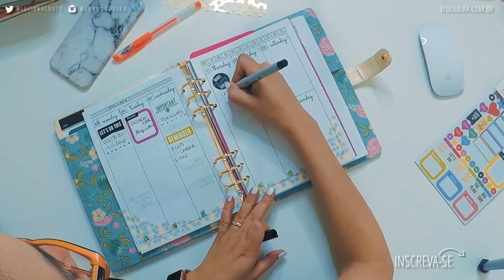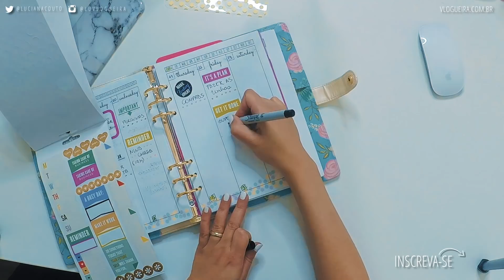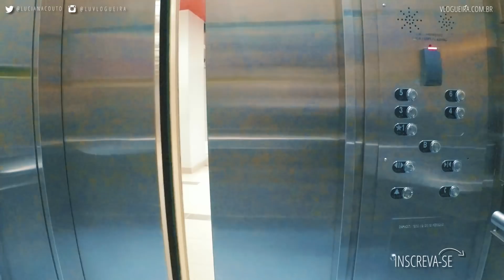Volta às Aulas (De Novo!) | DAILY VLOG #498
Neste vlog eu conto como foi a volta às aulas aqui em Ontario.

 👏 👏 👏  VIDEOS RECOMENDADOS:  👏 👏 👏

👗 👠  👒  LUCIANA VESTE 👗 👠  👒

+++ CAIXA POSTAL +++
027 - Vila Velha - ES